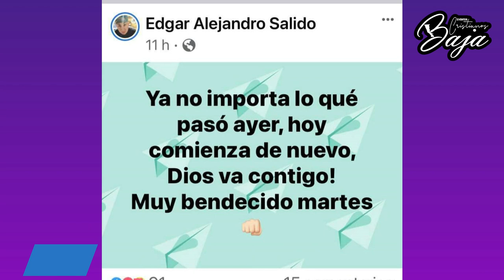ASESINAN A RAPERO CRISTIANO (Hammer Espada)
Fue asesinado Hammer Espada Donde varias personas fueron testigos de la forma en que un pistolero se le acercó y le disparó a la cabeza, de acuerdo con un agente preventivo.